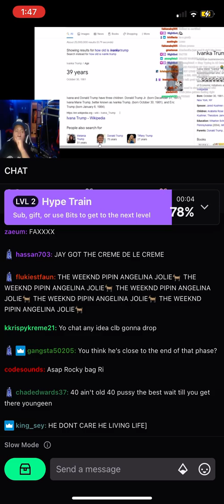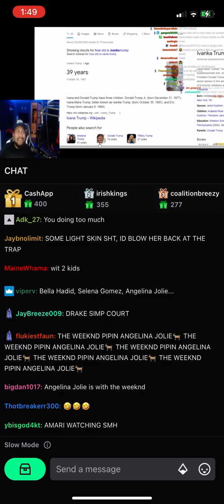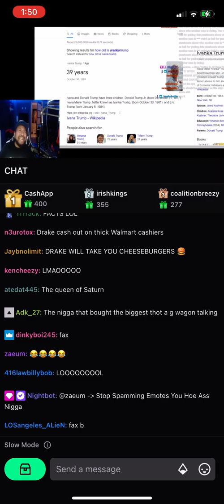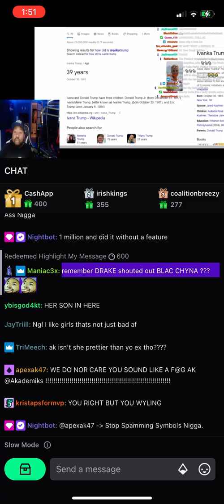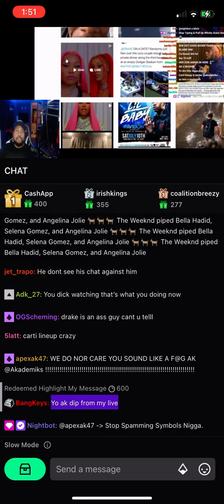Dj Akademiks Speaks On Drakes Choice In Women